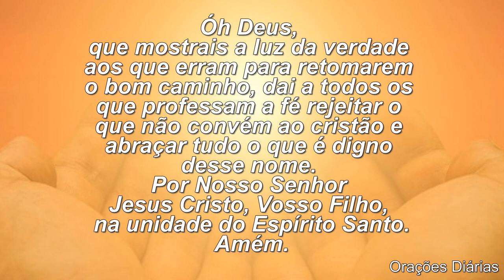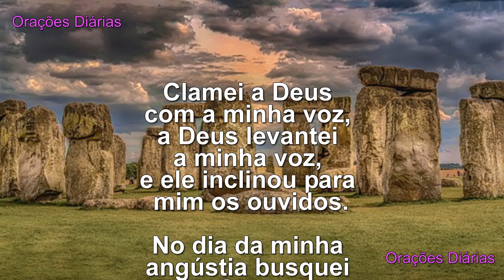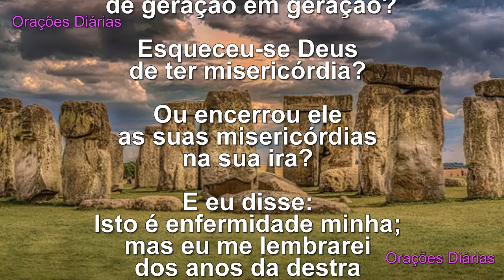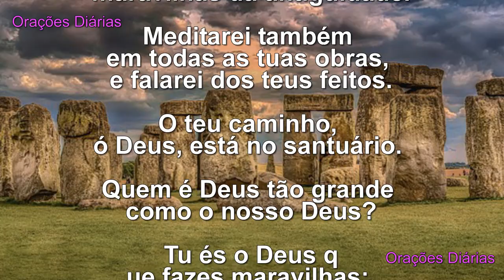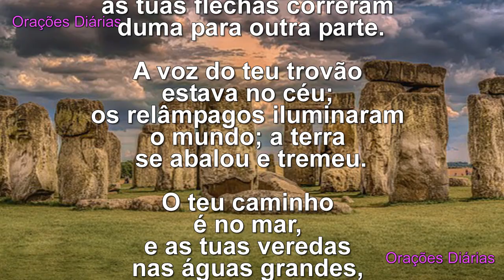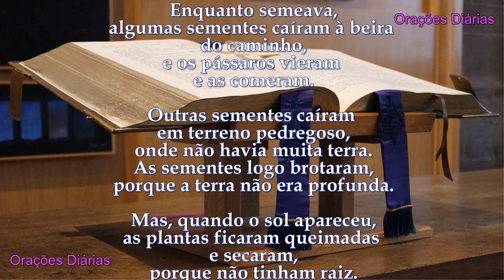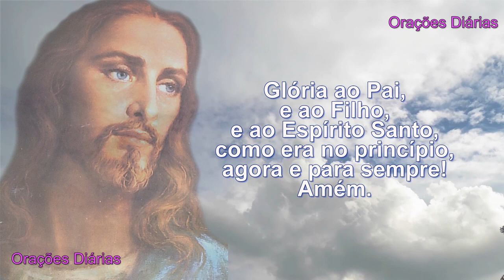Santa Cristina, Evangelho, Oração e Salmo do dia 24 de Julho